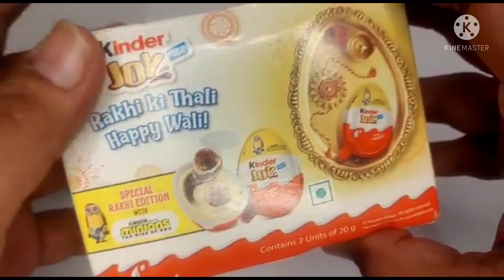kinder joy minions special edition